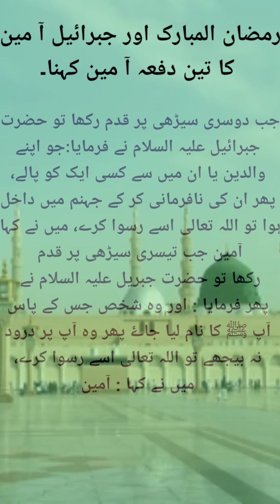Ramzan ul mubarak or Jabrael ka ameen kehna.رمضان المبارک اور جبرائیل کا آ مین کہنا۔ | ArbiAdab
رمضان المبارک اور جبرائیل کا آ مین کہنا۔
نبی کریم ﷺ اور جبرائیل علیہ السلام سے منقول ایک سبق آموز واقع۔
hadees shareef
hadees nabvi
hadees mubaraka

صحيح ابن حبان : 410 ، 1/ 420 – المعجم الطبراني الكبير :19/292